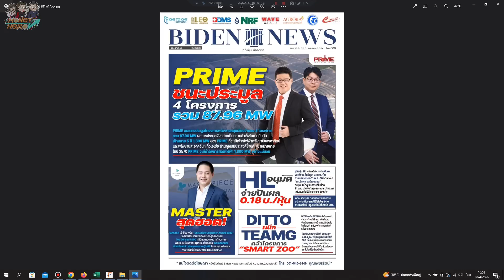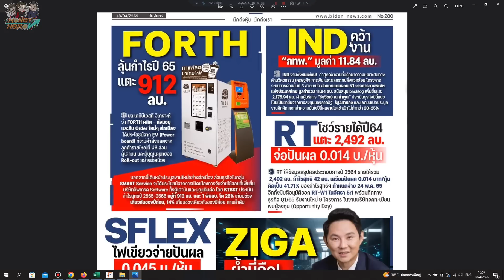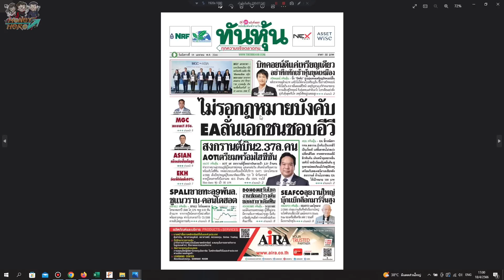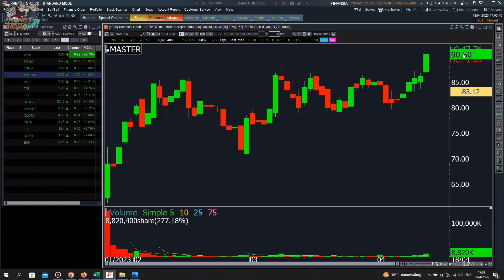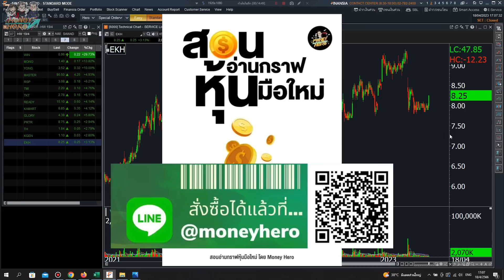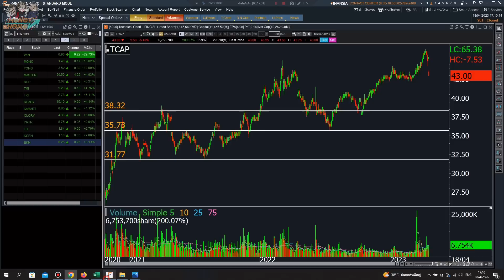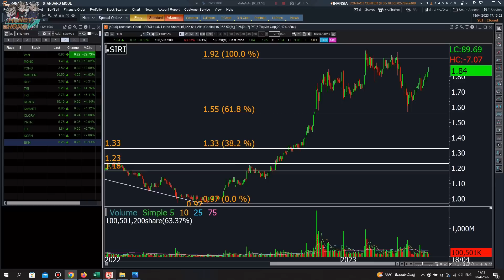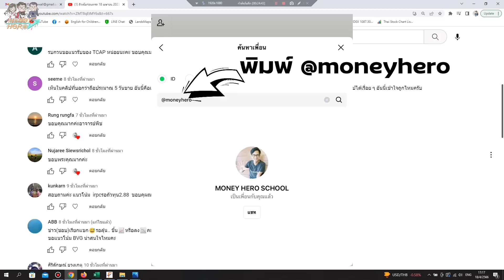ติวเข้มก่อนเทรด 19 เมษายน 2023 | Money Hero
เข้ากลุ่มเทรดทองได้ที่
1. แชร์เทคนิค DAY TRADE
2. เจาะตื้นหุ้น INET start up เมืองไทย
3. 5 อันดับหุ้นเด้ง
4. หุ้น TC หุ้นเด้งยกกำลัง 2
5. เปิดบัญชีซื้อขายทองคำ

เปิดบัญชีเพื่อเทรดทอง